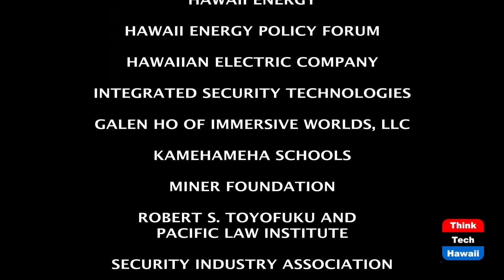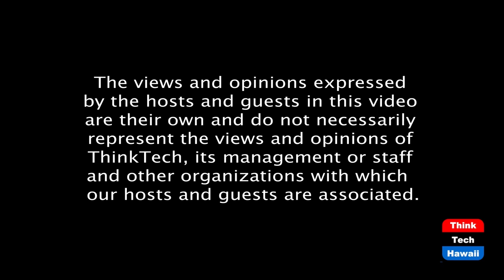Politics, Elections & the Rule of Law IV (The Rule Of Law In The New Abnormal)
Politics, Elections and the Law.  The host for this episode is Chuck Crumpton.  The guests for this episode are James Alfini, Benjamin Davis and Jeff Portnoy.

Political tactics and influence on elections, courts and the law.